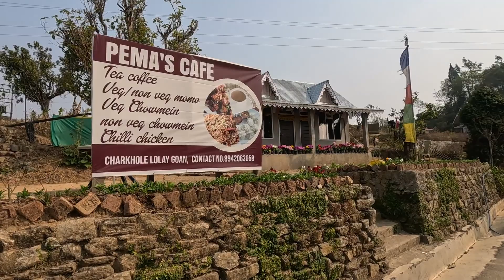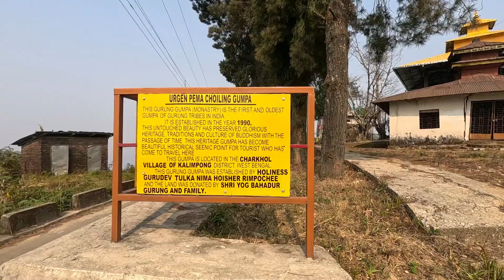দুদিনের ছুটিতে ঘুরে আসুন এই পাহাড়ী গ্রাম থেকে || চারখোল ভ্রমণ গাইড।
Charkhole Tour Plan || A Beautiful Off Beat Destination in North Bengal || চারখোল ভ্রমণ গাইড।

*Charkhole Gruham Homestay*
For Online Booking Visit this Website

 *Food + Lodging
1400/- Per head Per Day.
Gruham Home stay Route Map

 চারখোল খুব সুন্দর একটি পাহাড়ি জনপদ। দু একটা দিন এখান থেকে ঘুরে যান দেখবেন শরীর এবং মন দুটোই ভালো হয়ে যাবে। এই হোমস্টের খাবার দাবার এবং আপ্যায়ন দুর্দান্ত। এখান থেকে ওয়েদার ভালো থাকলে পরিষ্কারভাবে খুব কাছ থেকে কাঞ্চনজঙ্ঘার দেখা পাওয়া যায় তার সঙ্গে মাউন্ট এভারেস্টের কিছু অংশ দেখতে পাবেন। গুটিকয়েক লেপচা পরিবার নিয়ে এই সুন্দর পাহাড়ি গ্রামটি গড়ে উঠেছে। মার্চ এপ্রিল মে মাসে এখানে আসলে রংবেরঙের ফুলের সমাহার দেখতে পাবেন। যে ভদ্রলোকের ফোন নাম্বার ডেসক্রিপশন দেওয়া আছে উনি খুবই অনেস্ট লোক,  ফোন করে চলে আসুন ঠকার কোন ভয় নেই।